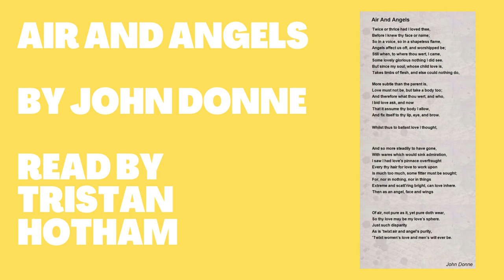Air and Angels by John Donne - Read by Tristan Hotham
Twice or thrice had I lov'd thee,
Before I knew thy face or name;
So in a voice, so in a shapeless flame
Angels affect us oft, and worshipp'd be;
         Still when, to where thou wert, I came,
Some lovely glorious nothing I did see.
         But since my soul, whose child love is,
Takes limbs of flesh, and else could nothing do,
         More subtle than the parent is
Love must not be, but take a body too;
         And therefore what thou wert, and who,
                I bid Love ask, and now
That it assume thy body, I allow,
And fix itself in thy lip, eye, and brow.

Whilst thus to ballast love I thought,
And so more steadily to have gone,
With wares which would sink admiration,
I saw I had love's pinnace overfraught;
         Ev'ry thy hair for love to work upon
Is much too much, some fitter must be sought;
         For, nor in nothing, nor in things
Extreme, and scatt'ring bright, can love inhere;
         Then, as an angel, face, and wings
Of air, not pure as it, yet pure, doth wear,
         So thy love may be my love's sphere;
                Just such disparity
As is 'twixt air and angels' purity,
'Twixt women's love, and men's, will ever be.